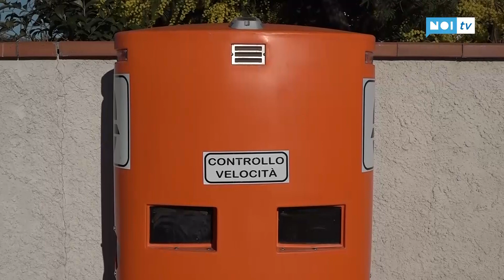Crolla il muro della Tenuta sulla strada-killer: "Va abbattuto"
Un crollo improvviso avvenuto a fine mattinata, sotto una pioggia leggera. Un fronte di quasi dieci metri del tristemente famoso muro della Tenuta Borbone sulla via del Lecci è collassato su se stesso. E solo per fortuna non ha provocato vittime o feriti.